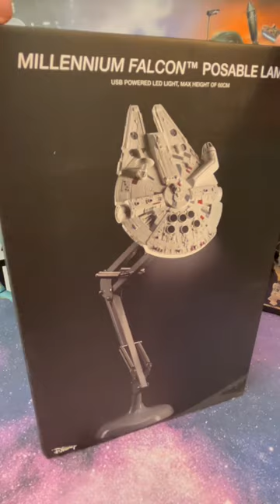Star Wars Millennium Falcon Desk Lamp!